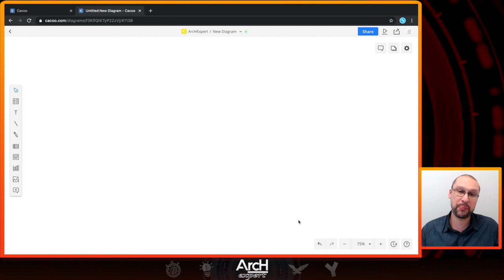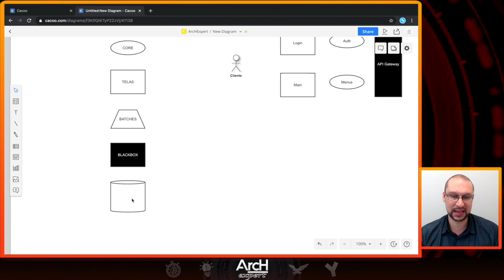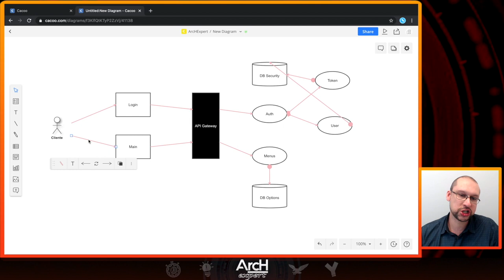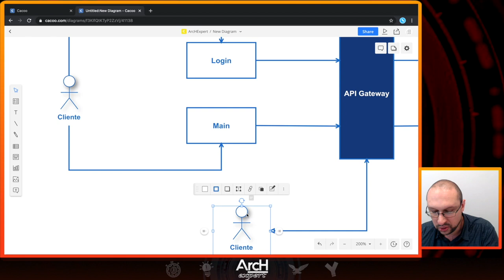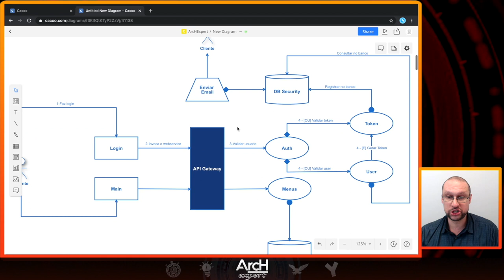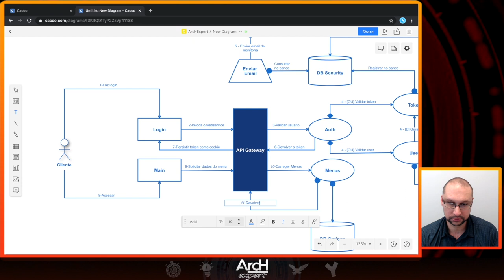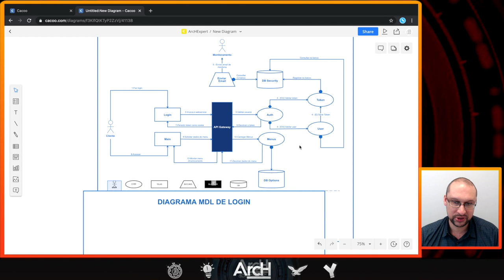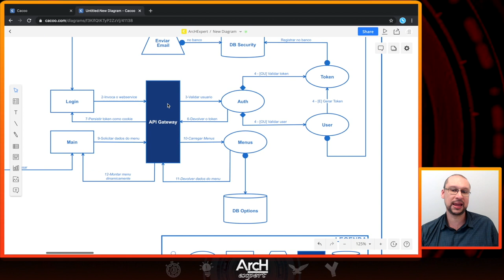EXCLUSIVO: POUCAS pessoas conhecem, mas quem utiliza não troca por nada | MDL na prática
No conteúdo de hoje trazemos um conteúdo completo na prática sobre como criar diagramas MDL do tipo comportamental.

Ao assistir este conteúdo você certamente fará comparações com C4, Diagramas de Blocos e até mesmo a tradicional UML (Unified Modeling Language), e muito embora não seja um vídeo comparativo, eu estou certo de que você vai entender rapidamente o motivo de ser a minha notação favorita.

Este conteúdo é uma das aulas do nosso curso ArcHExpert, se você tiver interesse em saber mais sobre o curso e quando ele estará disponível, informe o seu e-mail no link abaixo: